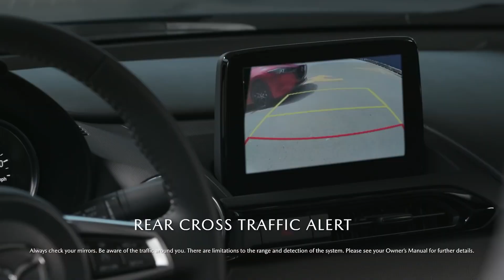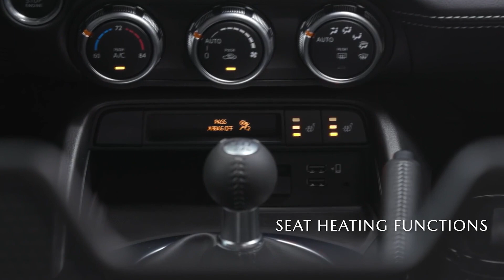Automóvil deportivo de bajo costo Recomendado a Compra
0:00   Introducción
0:41   Aspectos Generales
1:21   Motor
2:28   Consumos
3:34   Versiones & Precios
4:26   Seguridad
4:49   Equipamiento
5:32   Notas Finales